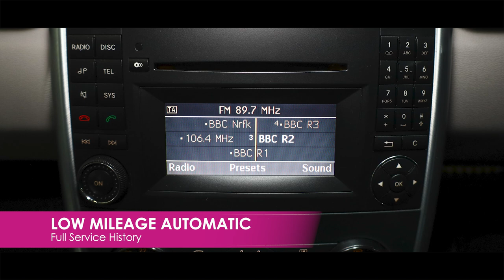Mercedes B Class 1.7 B180 Sport MPV Petrol CVT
LOW MILEAGE AUTOMATIC | FSH
Auto Transmission
83k Miles
Active Park Assist,
Armrest - rear with through loading facility,
Automatically dimming rear view mirror,
Autotronic CVT transmission with cruise control and speedtronic (variable speed limiter),
Cosmos Black metallic,
Easy-Vario system,
Heated Front Seats,
Integrated CD changer - 6 disc, with MP3 compatibility,
Integrated rear child seats (2),
Metallic Paint,
Seat comfort pack,
Sports Suspension,
Steering wheel mounted gear shift buttons,
Storage Pack,
6 Speakers,
Air Conditioning,
Audio 20 Radio/Single CD,
Bluetooth Interface,
Centre Armrest - Front, with Storage,
Centre Console,
Cup Holders - Front and Rear,
Drivers Seat - Height - Adjustable,
Nappa Leather - Trimmed Gear Shift and Handbrake Lever,
Nappa Leather - Trimmed Steering Wheel,
Rain - Sensing Wipers,
Rear Seats - Split Folding 1/3 and 2/3,
Sports Steering Wheel,
Steering Column - Manually Adjustable for Height and Reach,
Sun Visors with Illuminated Vanity Mirrors,
Trip Computer,
Upholstery - Bastogne Cloth/Artico Man - Made Leather,
17in Alloy Wheels (4) - 10 - Spoke Design 7J x 17 (215/45 R 17 Tyres) with Locking Wheel Bolts,
Rear Screen Wash/Wiper,
Space - Saver Spare Wheel - Steel,
12V Socket in Centre Console Compartment, Front and Rear,
Outside Temperature Display,
Trim - Smoke Grey Brushed Aluminium,
Sports Suspension,
Acceleration Skid Control (ASR),
Airbag - Dual-Stage, Driver,
Airbag - Dual-Stage, Passenger,
Airbags - Front Sidebags/Windowbags,
Alarm System,
Anti - Lock Braking System (ABS) with Brake Assist (BAS),
Head Restraints Front/Rear,
Headlamp Assist - Automatic Headlamp Activation,
High - Level Third Brake Lamp,
Hill Start Assist,
Immobiliser,
ISOFIX Child Seat Fixing in Rear (Two Outer Seats),
Parameter Steering - Speed-Sensitive Power Steering,
Remote Central Locking,
Seat Belt Pre - Tensioners - Front and Rear (Outer),
Tyre Pressure Loss Warning System,